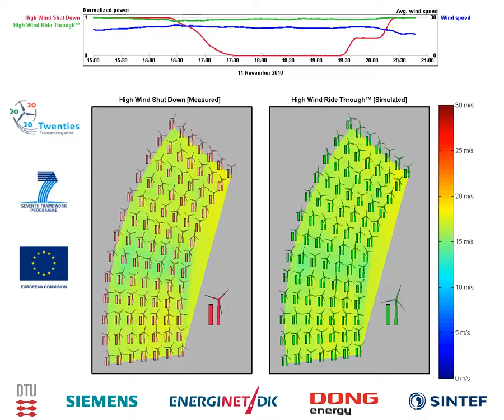Horns Rev 2 - storm, Nov11 2010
The animation shows the detailed wind power production from Horns Rev 2 in Denmark wind farm during a storm, comparing the production from each wind turbine for the High Wind Shut Down (left) and High Wind Ride Through™ (right).

The demonstration of the wind farm behavior under storm conditions is made by DTU Wind Energy as a part of the EU FP7 TWENTIES project, which proposed 6 demonstration projects to remove several barriers which prevent the electric system from welcoming more wind electricity, and wind electricity from contributing more to the electric system.

The results will be integrated into European impact analyses to show the scalability of the solutions: routes for replication will be provided with benefits for the pan European transmission network and the European electricity market as soon as 2014, in line with the objectives of The European Strategic Energy Technology Plan.